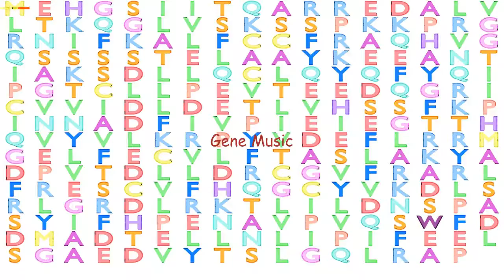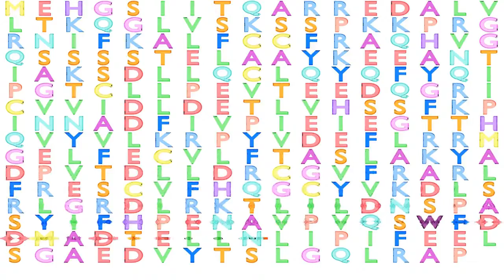Gene Music using Protein Sequence of CTDSP2 "CTD SMALL PHOSPHATASE 2"